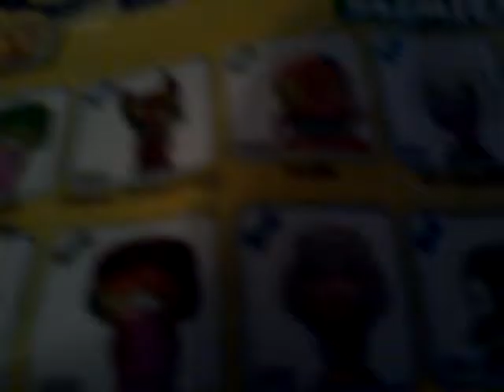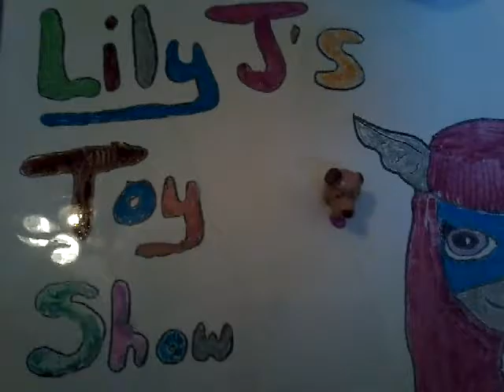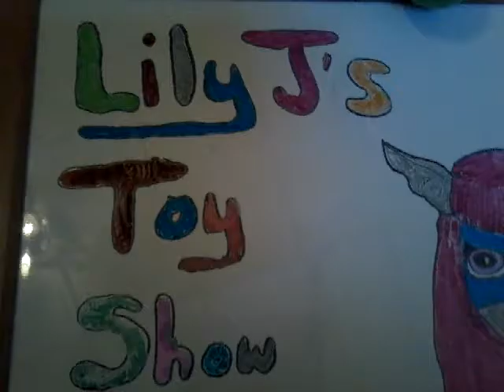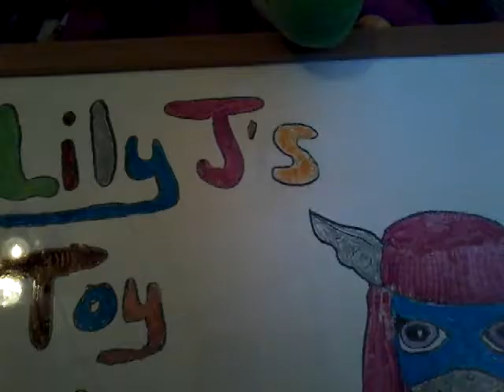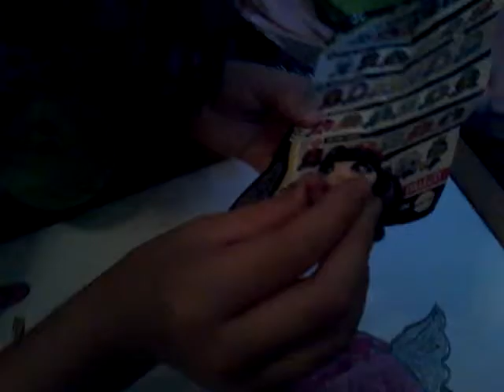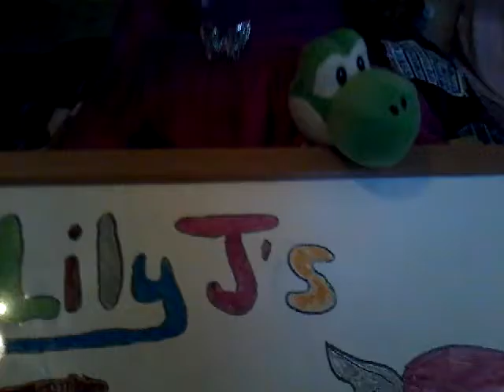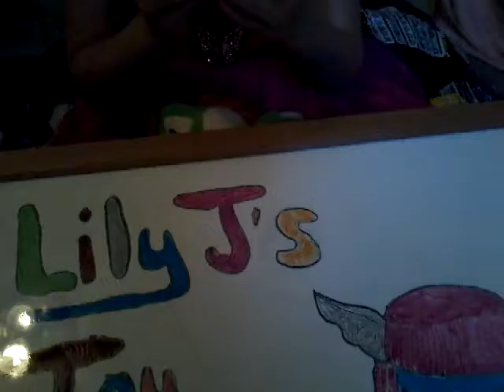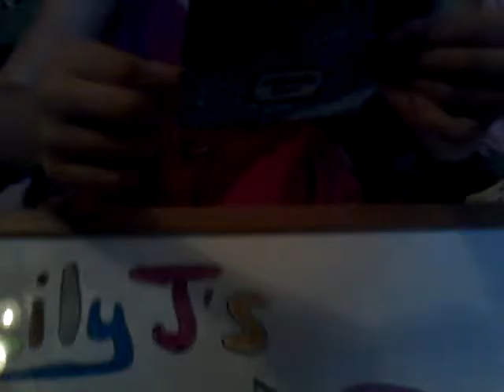Lily J's Toy Show 17 all new